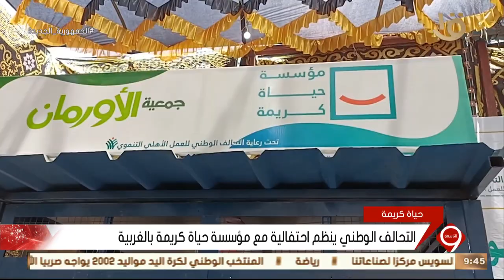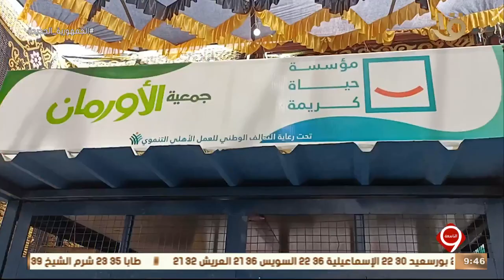نشرة التاسعة | التحالف الوطني ينظم احتفالية مع مؤسسة حياة كريمة بالغربية